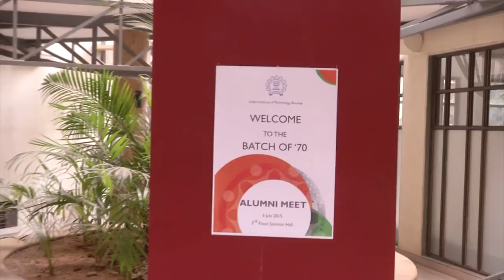Alumni Meet Batch of 70s